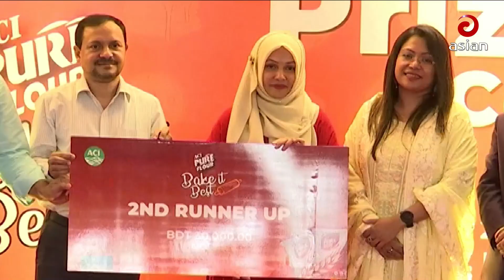ন্যাশনাল বেকিং প্রতিযোগীতা বেক ইট বেষ্ট এর পুরস্কার বিতরন | ACI | Asian TV